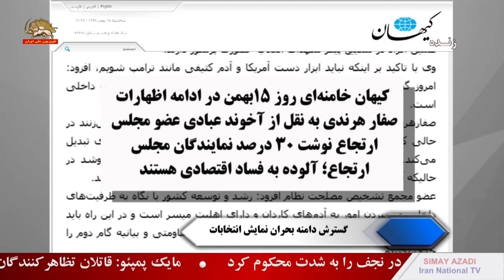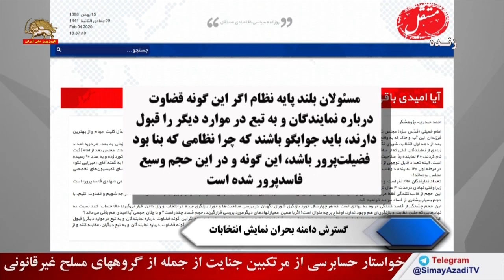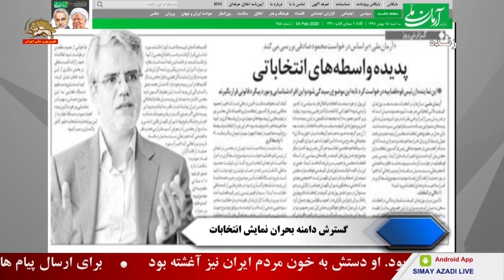گسترش دامنه بحران نمایش انتخابات